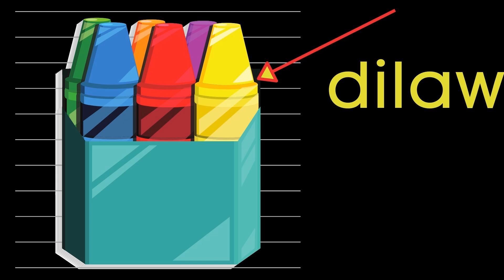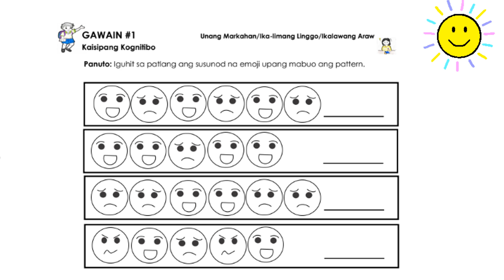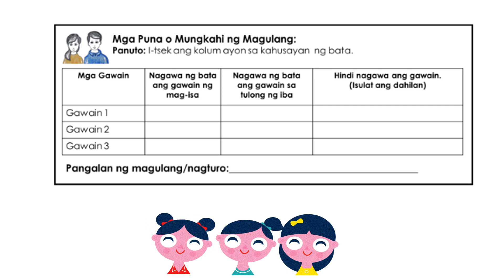KINDER MELC QTR 1 WEEK5 Day2- Emosyon (Lungkot), Kulay Dilaw, Pattern